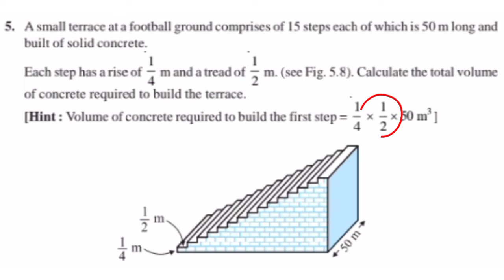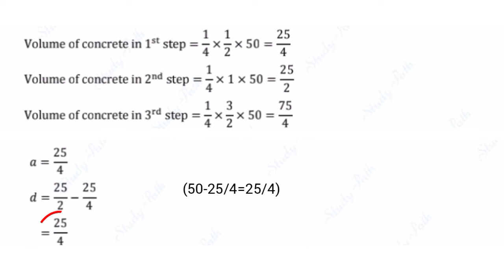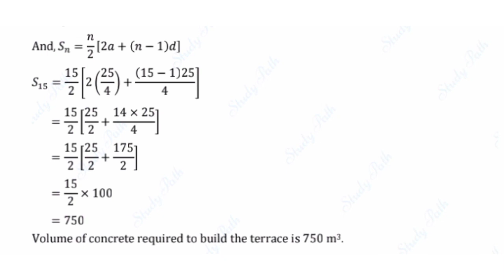NCERT maths tamil| Class 10| chapter5|arithmetic progression|excercise 5.4|sum5|@Maths Gothai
@Maths Gothai
Top Videos